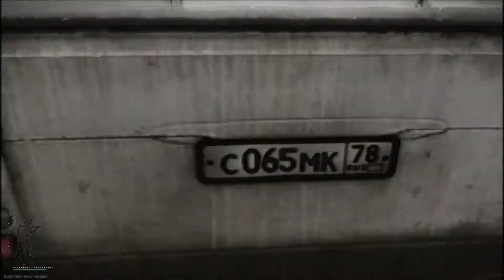Outplayed in Tarkov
Maybe these BEAR players were actual Russians??